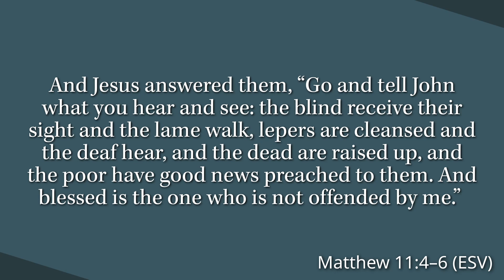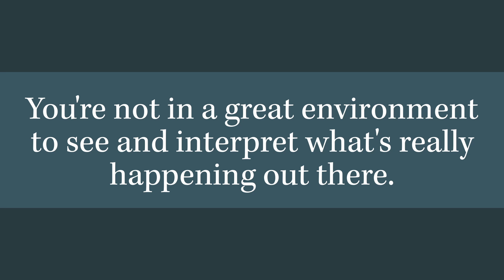Is your Environment Shaping your Belief of Christianity?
What affects Christian belief? Numerous factors. In this video Josh McDowell Ministry speaker Matthew Tingblad shares insights into why he thinks Christianity is fading in the Western world -- while exploding in so many other places around the world.

0:00 "Environment Deficiency"
0:20 John's Doubt in Matthew 11
1:41 Healthy Church Community Matters
2:50 Like John, You Might Need An Environment Update

WHY do I believe the Christian faith is true?

Matthew Tingblad is a speaker and author with Josh McDowell Ministry.